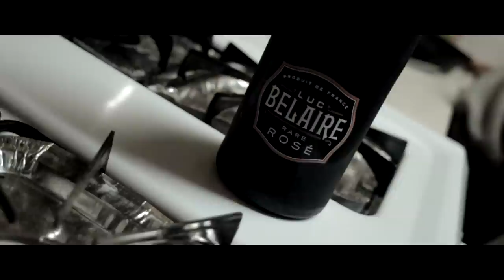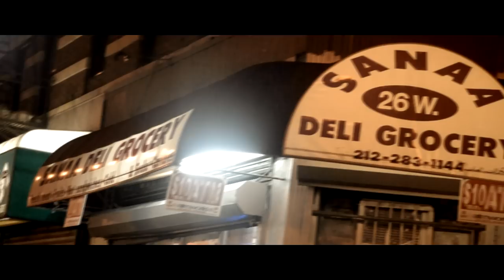Azeez ft Day Rich - Youngin